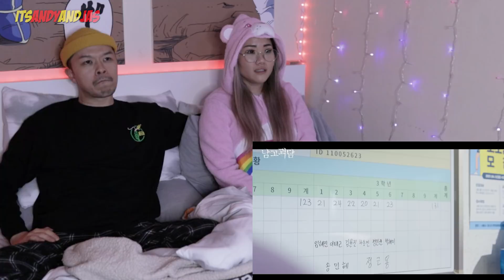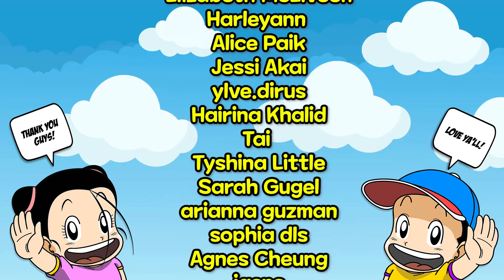TREASURE - WEB DRAMA 'THE MYSTERIOUS CLASS 남고괴담' EP.1 | REACTION!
TREASURE - WEB DRAMA 'THE MYSTERIOUS CLASS 남고괴담' EP.1